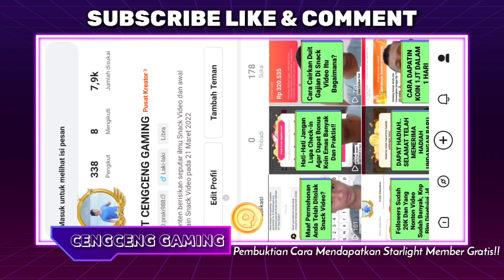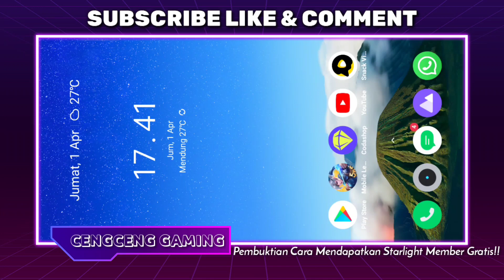Pembuktian Cara Mendapatkan Starlight Member Mobile Legends Secara Gratis.Apakah Berhasil?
KLAIM SEKARANG !! Cara Dapatkan Skin Starlight Gratis Mobile Legends 2022 - Starlight Member Gratis!

(Bantu donasi bisa dengan via OVO, Dana, GoPay)

Berikan dukungan dengan cara berikut :
1. Like
2. Comment
3. Share